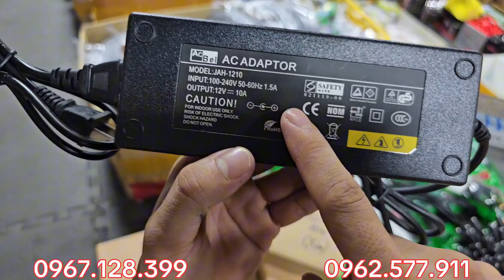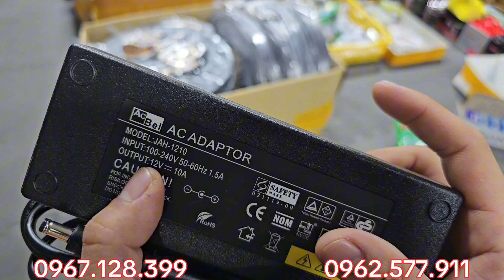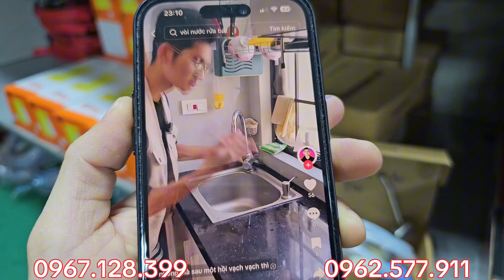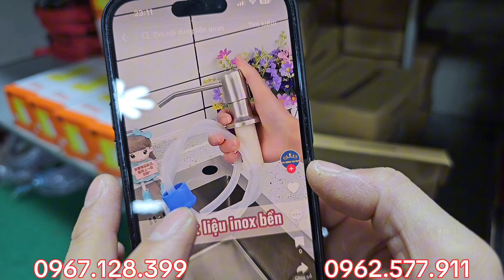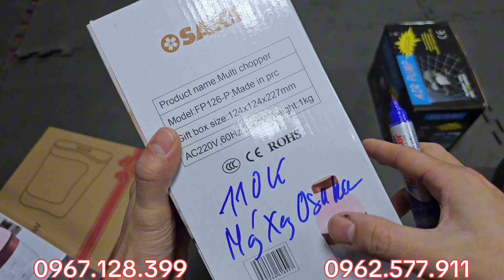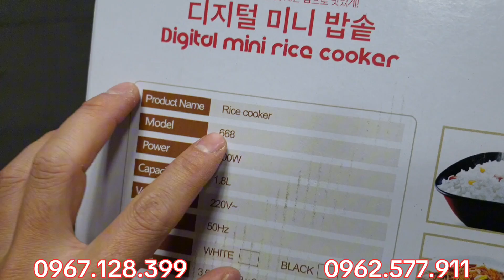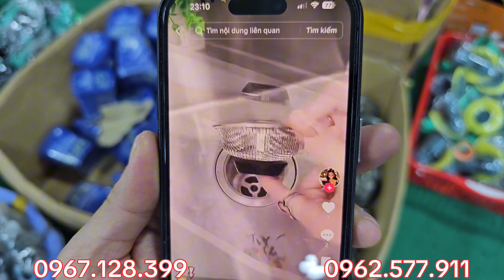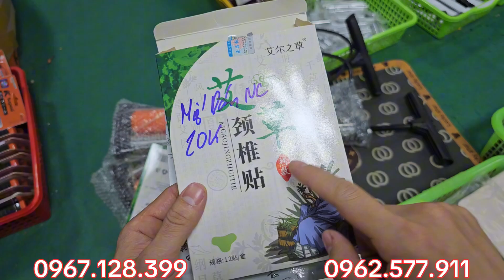[NỘI ĐỊA NHẬT] SẢN PHẨM MỚI | GIÁ RẺ GIẬT MÌNH, MÁY HƠI, GỐI MÁT SA, MÁY CẠO RÂU - 0967.128.399